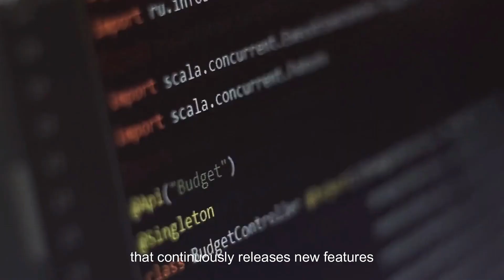How To Improve Your Business: Continuous Improvement Vs. Continual Improvement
Continuous improvement and continual improvement are two different approaches to improving business processes. Continuous improvement is a never-ending process of making small, incremental changes, while continual improvement is a more cyclical process of making larger, more disruptive changes.

00:00 Introduction
00:10 Continuous Improvement
01:09 Continual Improvement
02:11 Summary

This YouTube channel is created by me, Marquis Murray, and my goal is to help you gain clarity about the work within your organization by creating systems and processes. You'll learn how to create your own processes, as well as how to use my favorite tool for managing my life and business, Every day, I create systems to improve the businesses of my clients, automate workflows to make work easier, and align teams and organizations. Weekly doses of inspiration are delivered every Thursday. How To Improve Your Business: Continuous Improvement Vs. Continual Improvement

1. Canon EOS M50 Mirrorless Camera Kit with 15-45mm lens (Black)

2. Sigma 16mm F/1.4 DC DN Contemporary Lens for Canon EF-M

3. Shure SM7B Vocal Dynamic Microphone

4. Audient EVO 4 USB Audio Interface

5. Elgato Cam Link 4K

6. LE RGB LED Flood Light, 15W Outdoor Color Changing Floodlight

7. Glorich ACK-E12 Replacement AC Power Adapter Kit

8. SanDisk 64GB Extreme PRO SDXC UHS-I Card

9. Neewer 2-Pack 6600mAh Li-ion Replacement Battery with USB Charger

10. Fujifilm X-T30 Mirrorless Digital Camera, Black (Body Only)

11. Fujifilm 16405575 Fujinon Prime Lens XF23mm F1.4 R

12. Aputure AL-F7, Aputure H198

13. Neewer 3-Pack 2.4G LED Softbox

14. Desview T2 8" Teleprompter with remote control

15. Comica BoomX-D2 2.4G Wireless Mic system